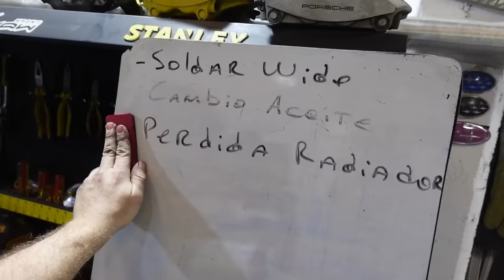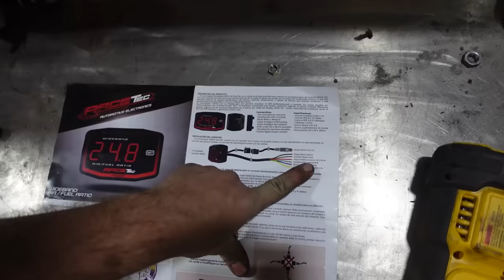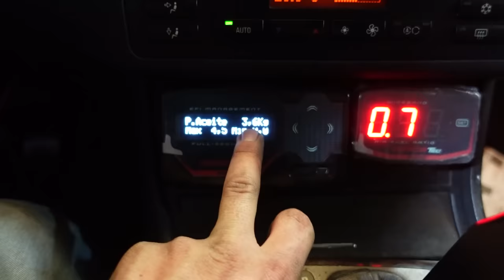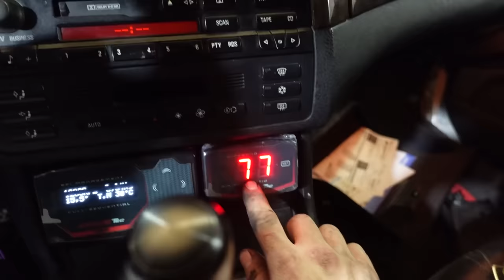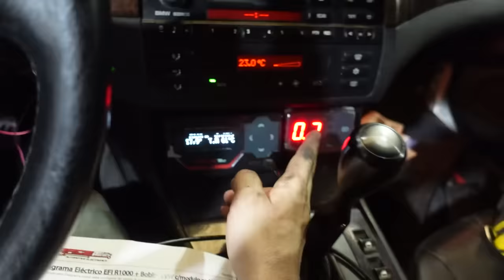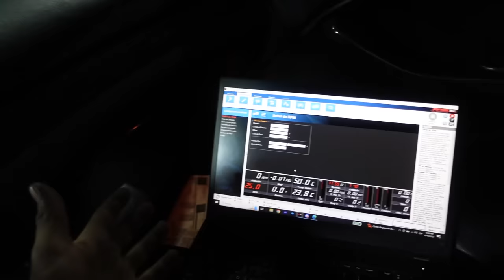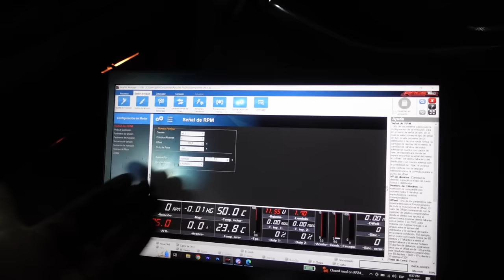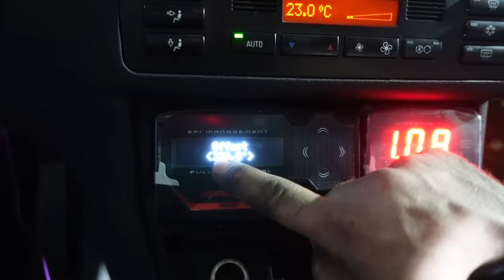EL E46 Sale a la calle!! y como QUEMA!!!!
Bueno loco, todos los productos de Racetec los pueden encontrar en su pagina!

Si piensan armarse su propio ramal electrico, les recontra recomiendo usar las cosas de RocketBox!

Ahora pueden ser parte de los miembros de mi canal! Fíchate este link: